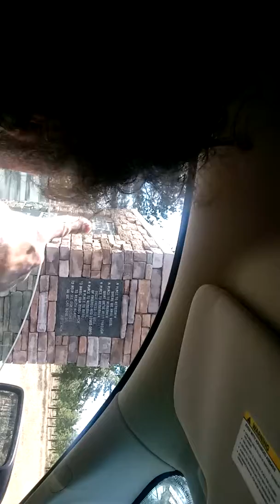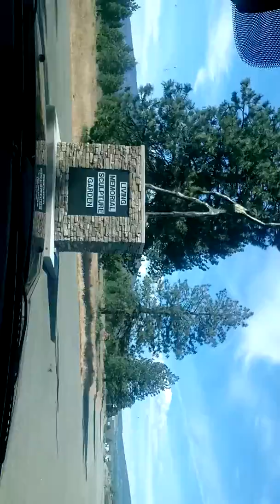On the way to Yreka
To remember